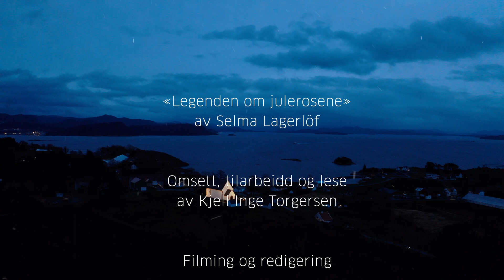Kjell Inges Julelegender-kalender 👼Luke 17👼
«Overjordisk sang nådde ham som en susende hvisking.»

Tusen og sytten takk til @fabel for filming og redigering!